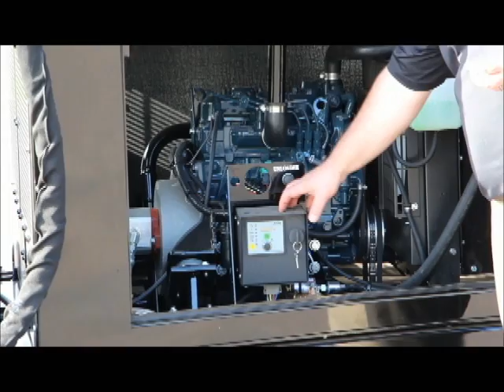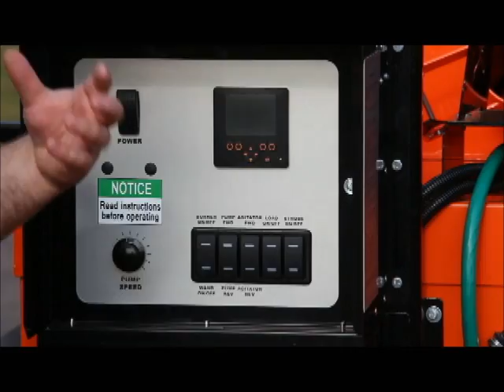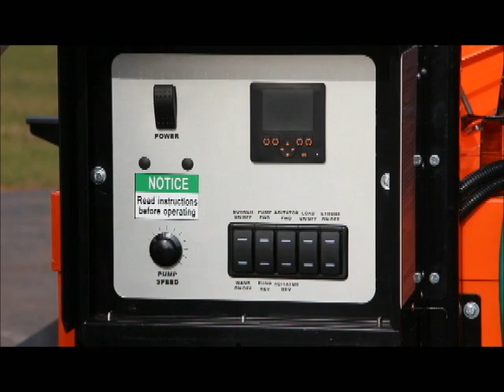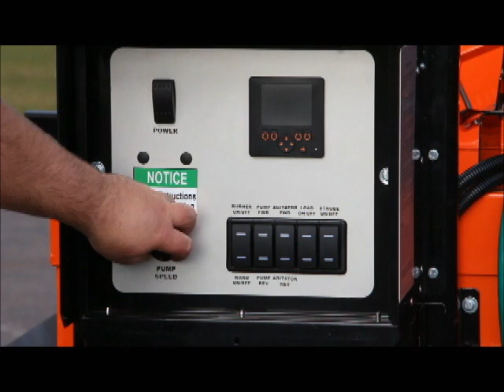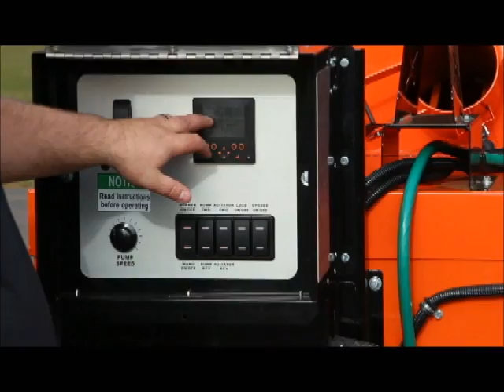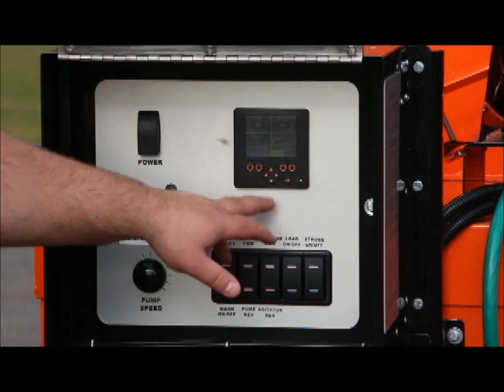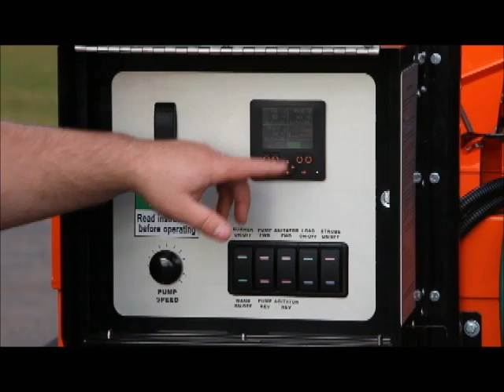OJK 275 Crack Sealing Machine with Autoloader training video